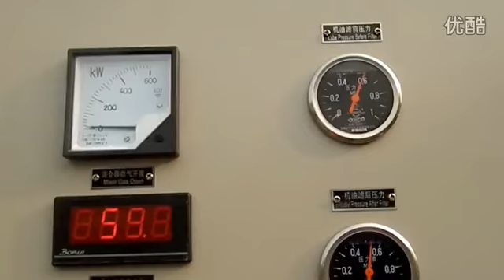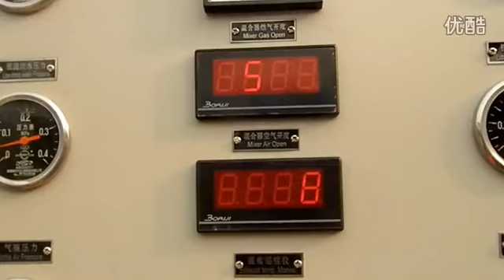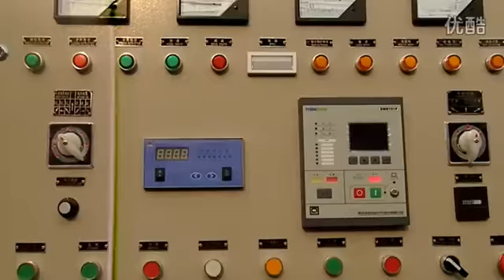automatic wood chips biomass gasifier boiler biomass gasification power plant Skype:richard.bai3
Our company is specialized in manufacturing bio-energy equipment for many different types of biomass material which include sawdust, wood chips, shaving, wheat straw, cornstalk, coconut hull, bagasse and rice husk. Our equipment includes
1.Biomass series burner, which can connect with boilers and dryer etc...2.Biomass gasification for power generation 3.Biomass gasification for gas supply system to replace natural gas ( commercial ) 4.Biomass gasification for district heating and cooking ( residential )
The gas produced by gasifier is then transported by negative pressure through the gas cleaning and cooling process. This is where the particulate ash and tar is removed from the gas, and produce a pure combustion gas for use in  the internal combustion engine to produce electricity.